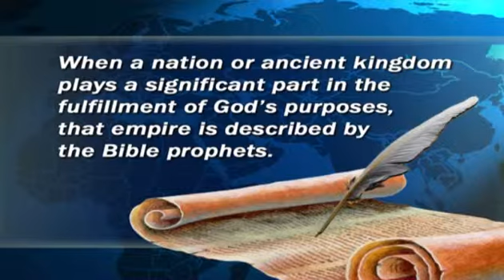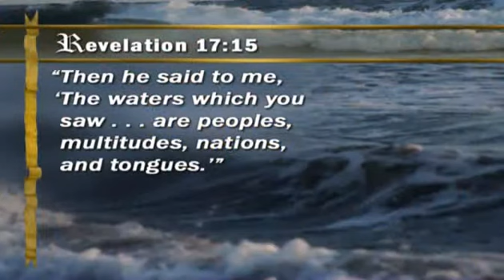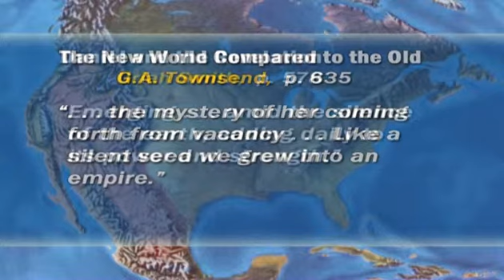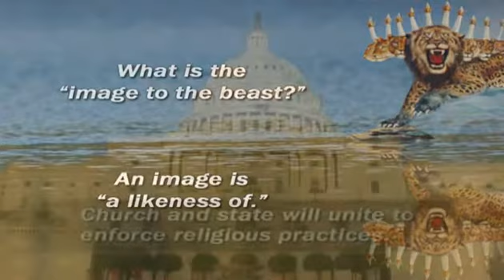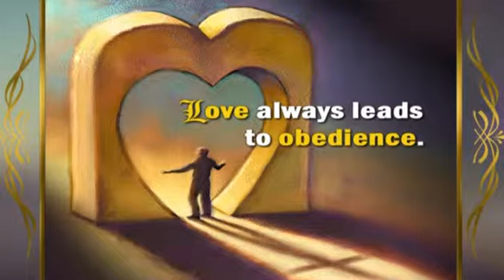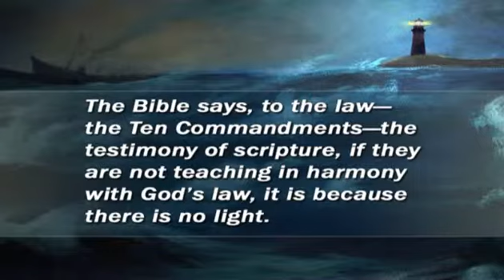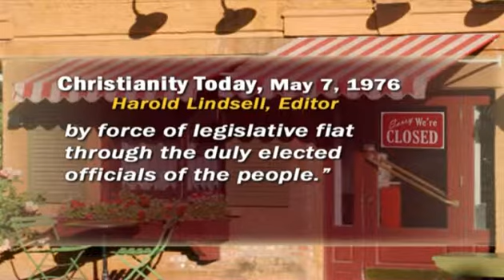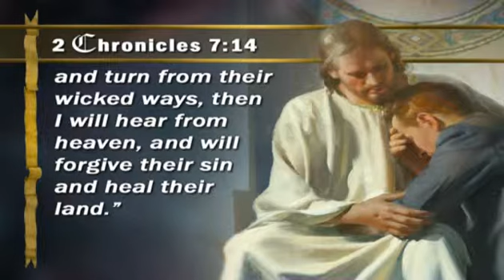Revelation of Hope Kim Rowe Rowe 24 Predicts the United States in Prophecy